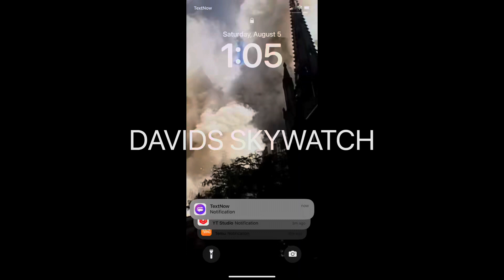use your sins against you..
.., 1 roundfight production’SS ,..